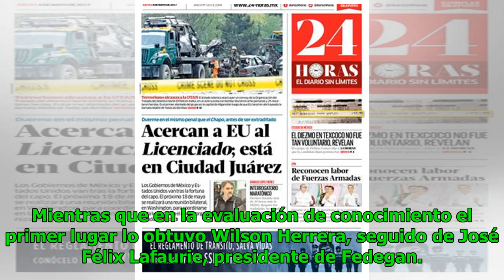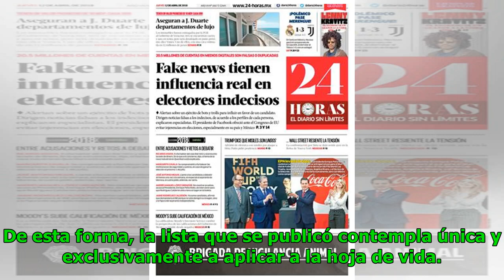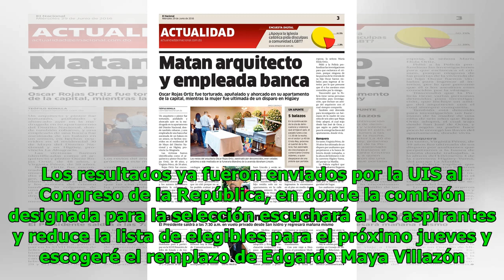Elección del Contralor General de la Nación entra en la recta final Noticias 24/7